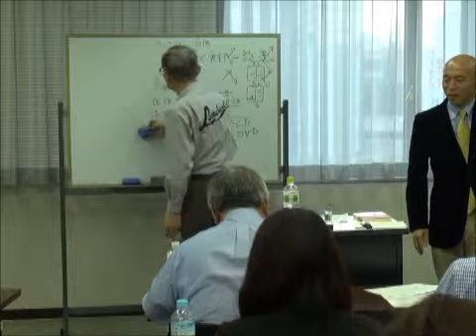竹田陽一先生 墓参りの理由 ブレないために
◆中小企業向け経営セミナー　ランチェスターNo.1講演会　業績アップ！◆講演会最新予定を御覧ください ◆竹田陽一先生推薦の言葉です！